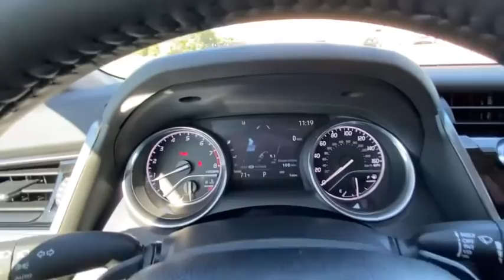2020 Toyota Camry Milwaukee, Shorewood, Brown Deer, Brookfield, Menomonee Falls, WI 40074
Super White New 2020 Toyota Camry available in Milwaukee, Wisconsin at Andrew Toyota. Servicing the Shorewood, Brown Deer, Brookfield, Menomonee Falls, WI area.

Andrew Toyota
1620 West Silver Spring Drive

Recent Arrival! Ash Fabric W Artificial Leather.brbrbrSuper White 2020 Toyota Camry SE AWD 25/34 City/Highway MPGbrbrbrTOYOTA WARRANTY: Basic Coverage: 36 months/36000 miles (all components other than normal wear and maintenance items). Powertrain Coverage: 60 months/60000 miles (engine transmission/transaxle front-wheel-drive system rear-wheel drive seatbelts and airbags). Rust-Through Coverage: 60 months/unlimited miles (corrosion perforation of sheet metal). * For complete details about Toyotas warranties please speak to a sales manager at Andrew Toyota.brbrbrHAVE YOU HEARD ABOUT TOYOTACARE? This vehicle purchase or lease includes ToyotaCare Toyotas no cost maintenance plan. **ToyotaCare covers normal factory scheduled service for 2 years or 25000 miles whichever comes first. 24-hour roadside assistance is also included for 2 years and unlimited miles. See Andrew Toyota staff for details and exclusions. Valid only in the continental U.S. And Alaska. All prices plus tax title license and $349 Dealer Service fee. Internet Sales Price includes: $2000 - Toyota Motor Company Customer Cash - Chicago. Exp. 11/02/2020.